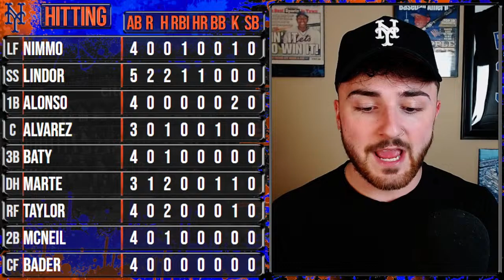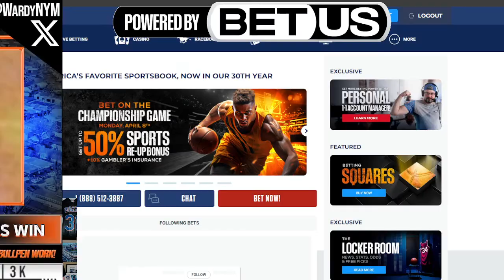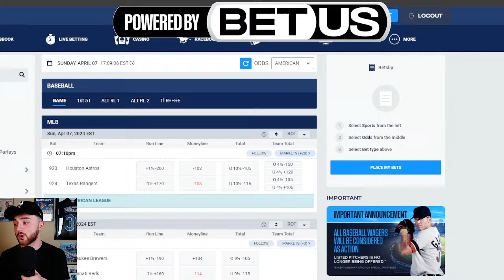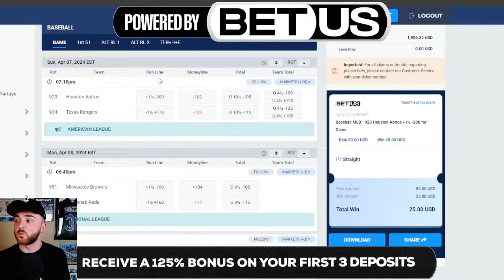Mets vs Reds Postgame | Lindor BOMB, Mets 1st Series Win | Highlights & Recap | 4/7/2024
Tyler Ward
United States